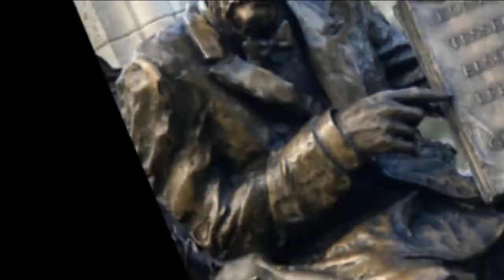Bánffy Miklós gróf Emlékhely, Erzsébet kert, Sopron 15 dec 2013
Fotóim a gróf Bánffy Miklós Emlékhelyről készültek, a soproni Erzsébet-kertben, 2013 december 15.-én.